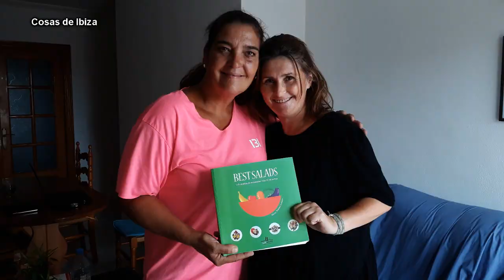2017 - Cosas de Ibiza. Momentos en foto. Agustin Prades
Momentos del programa Cosas de Ibiza para Canal 4 Radio